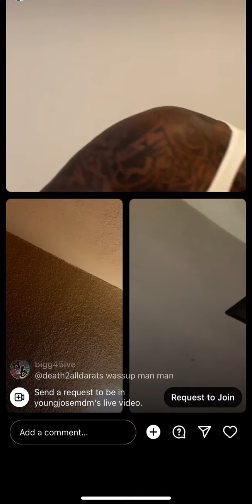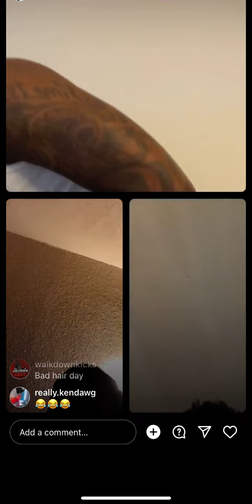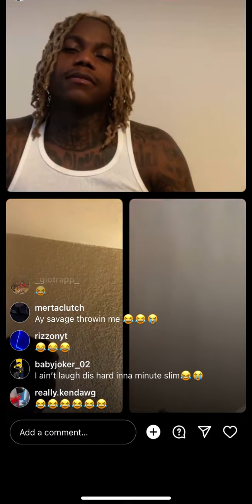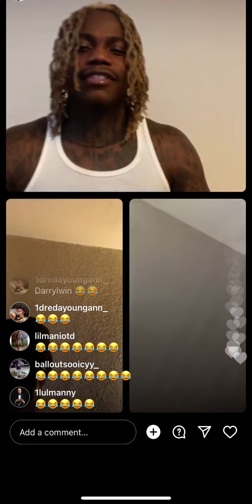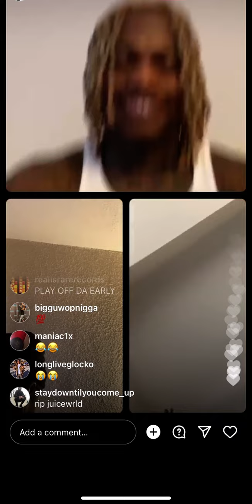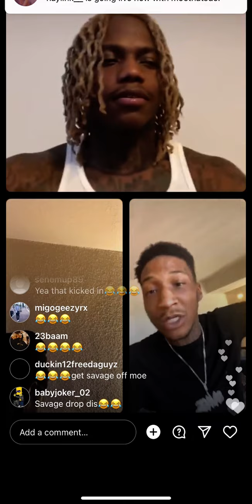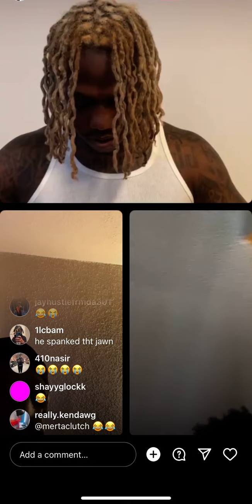Youngjose and Nosavage coolin on da live😂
Nosavage ig - Nosavagesme

Youngjose ig - youngjosemdm